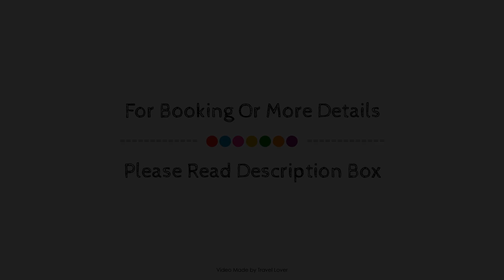The Old Bank - Your Apartment, Bristol, United Kingdom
About Property:
The Old Bank - yourapartment is conveniently located in the popular Brislington West area. Featuring a satisfying list of amenities, guests will find their stay at the property a comfortable one. Daily housekeeping, luggage storage, Wi-Fi in public areas, car park nearby are just some of the facilities on offer. Each guestroom is elegantly furnished and equipped with handy amenities. Enjoy the mini golf course, golf course (within 3 km), tennis courts before retiring to your room for a well-deserved rest. Convenience and comfort make The Old Bank - yourapartment the perfect choice for your stay in Bristol.
Searching For
1. The Old Bank - Your Apartment - Bristol
2. The Old Bank - Your Apartment - Bristol Virtual Tour
3. The Old Bank - Your Apartment - Bristol Rooms
4. The Old Bank - Your Apartment - Bristol Amenities
5. The Old Bank - Your Apartment - Bristol Videos
6. The Old Bank - Your Apartment - Bristol Offers
7. The Old Bank - Your Apartment - Bristol Deals
Audio Credit:
Track Title: Reasons To Hope
Artist: Reed Mathis